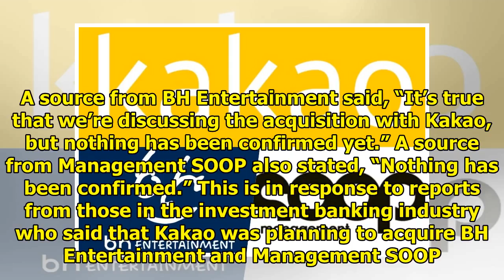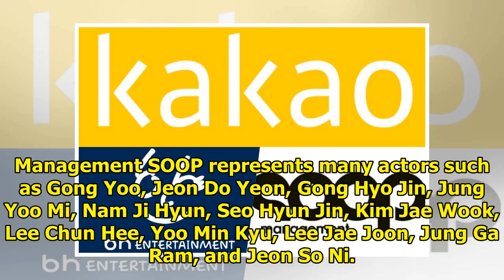Kakao In Talks To Acquire BH Entertainment And Management SOOP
Display. Sharethrough. Soompi.1x1 South Korean IT company Kakao may be venturing further into the en...